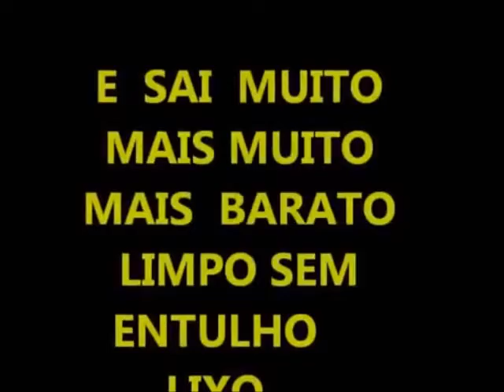marcos mestre parede em blocos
MARCOS MESTRE 9 CRIAÇÕES